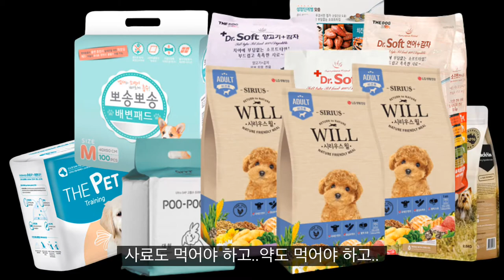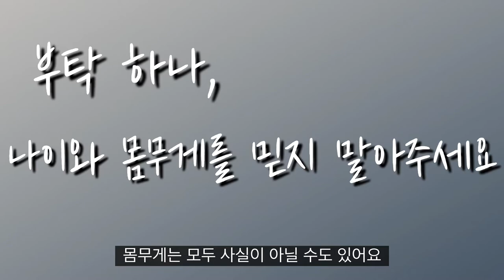유기견을 입양하기전 우리가 알아야할 정보 3가지!ㅣ바라보는 유기견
유기견입양 유기견보호소 유기견입양비용 보호소에 있는 유기견을 입양하기 전 궁금해 하실만한 점들과 부탁드리고싶은 내용을 영상으로 만들어 보았습니다.

유기견을 입양하기전 알아두면 좋은 정보 3가지
1. 보호소에 있는 아이들은 유기된 아이들일까요?
2. 꼭 중성화 수술을 의무적으로 해야할까요?
3. 유기견을 입양해도 입양비가 발생하나요?

추가로, 부탁드리고 싶은 점 2가지
1. 입양공고에 나와있는 프로필의 나이와 몸무게
2. 입양할 아이의 생김새(품종)